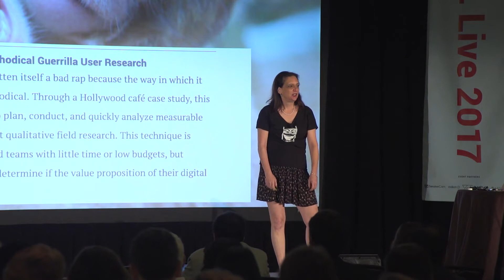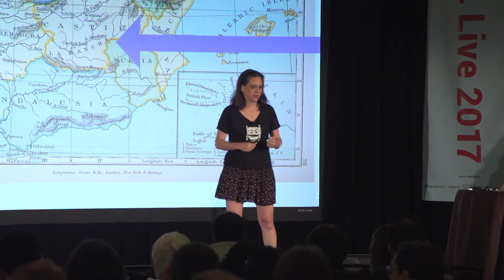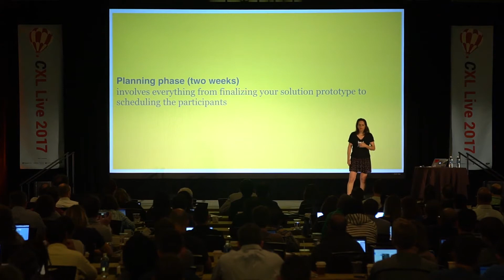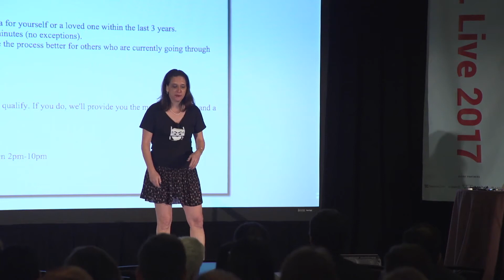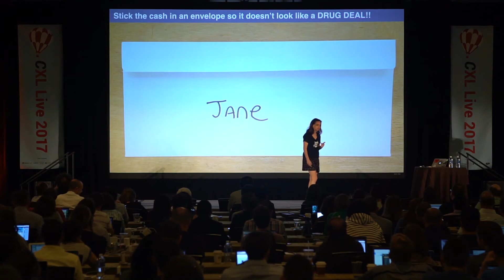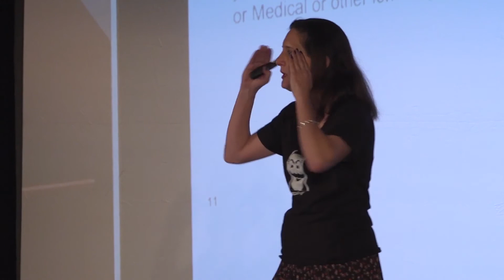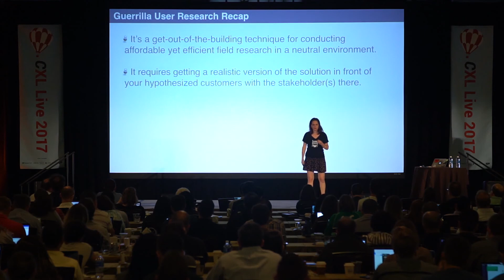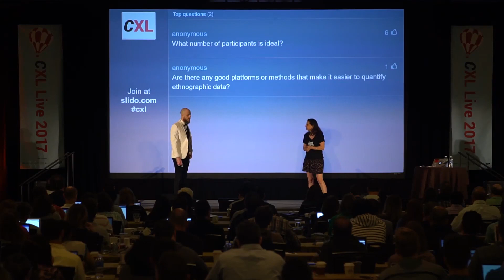Jaime Levy: Conducting Methodical Guerrilla User Research - CXL Live 2017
Guerrilla User Research has gotten itself a bad rap because the way in which it is often conducted is not methodical. Through a Hollywood café case study, this talk with Jaime Levy will outline exactly how to plan, conduct, and quickly analyze measurable feedback through cost-efficient qualitative field research. This technique is perfect for stakeholders and teams with little time or low budgets, but desperate for answers to help determine if the value proposition of their digital product is on target.

Guerrilla User Research is a lightweight form of traditional user research methods because it is fast, is lean, aligns the team vision, and provides immediate transparency with the stakeholders. But it requires a lot of coordination. Unlike a sterile research room with recording devices, you can’t completely control your environment in the wild. So, your team needs to think through every step in the process and have several backup plans in place. Lives might not be at stake, but everybody will be better off learning sooner rather than later if you are fighting an uphill battle.